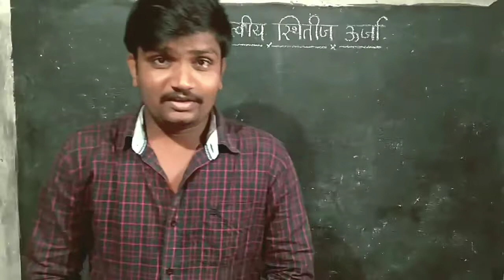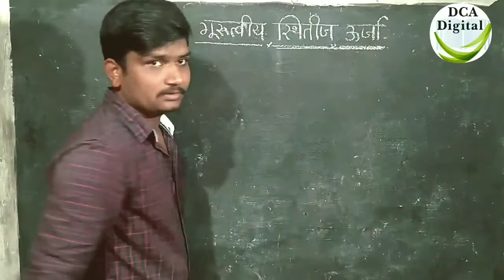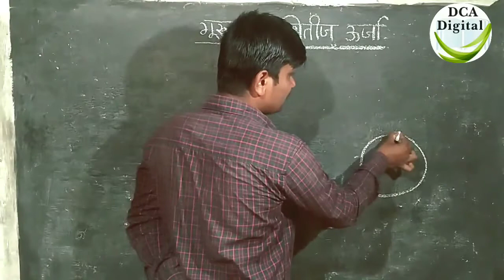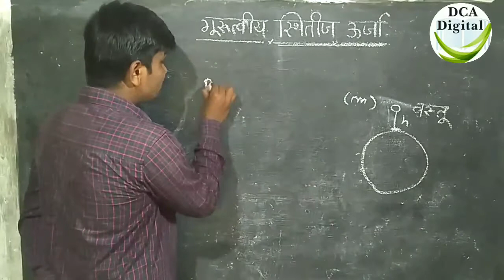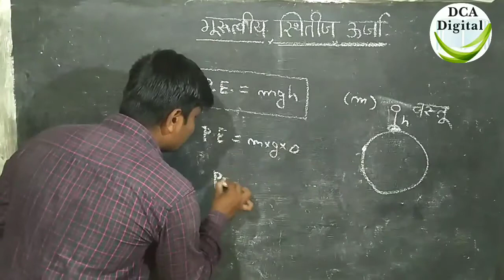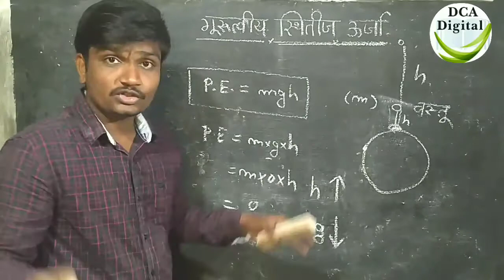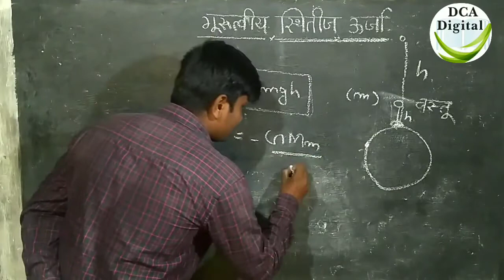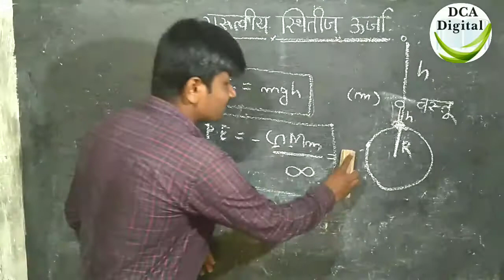गुरुत्वीय स्थितीज ऊर्जा (वर्ग 10 वी)